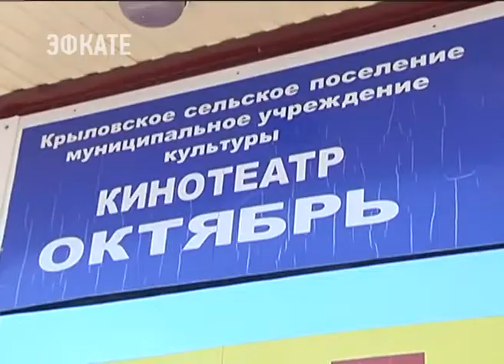Рабочая поездка Кондратьева в Крыловской район